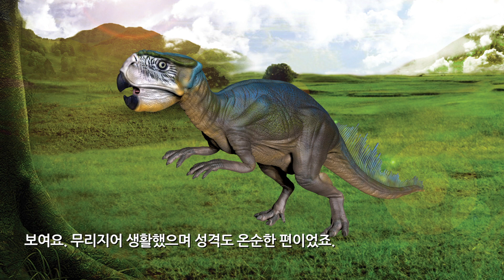Psittacosaurus 프시타코사우루스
'공룡갤러리'는 공룡 컨텐츠, 위인전 컨텐츠 등 아이들이 좋아하는 애니메이션을 제작하는 컨텐츠 사업자입니다.
일반적인 영상 외에 3D영상 및 VR영상을 별도로 제작하여 입체감 있고 생동감 넘치는 영상으로도 서비스를 하고 있습니다.
자세한 내용은 홈페이지에서 확인 부탁 드립니다.